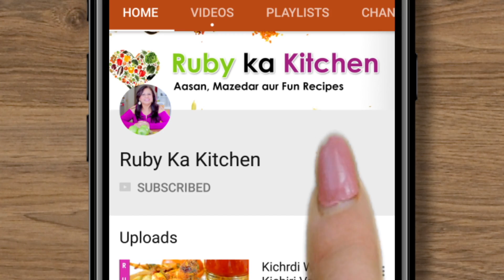Zarda Trifle! A Unique Twist on a Classic Recipe in Urdu Hindi - RKK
Bethreen twist on the classic Zarda! Umeed hai aapko recipe pasand ayegi!